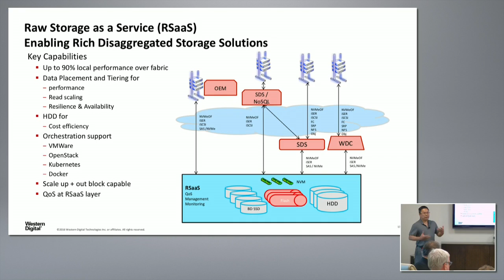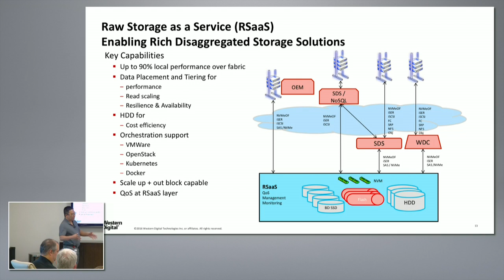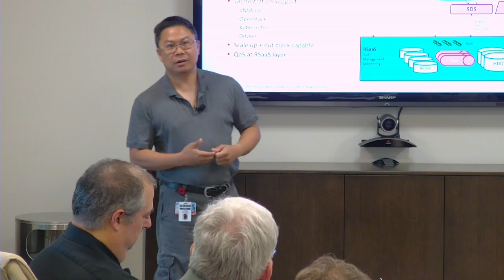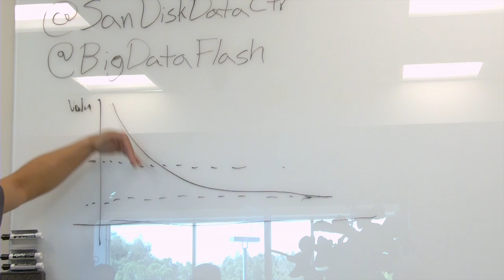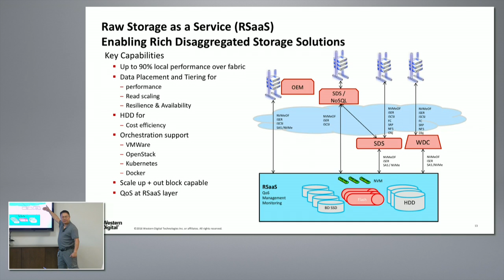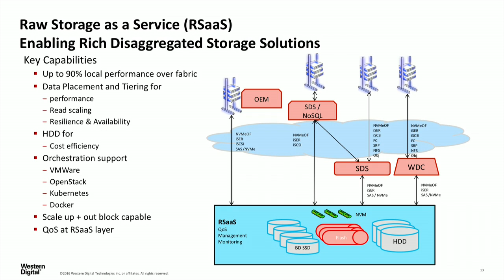HGST Cloud Data Center Architecture with Roark Hilomen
Roark Hilomen, Engineering Fellow, Data Center Systems, discusses new trends in building data center storage platforms and how Raw Storage as a Service (RSaaS) can help enable rich disaggregated storage solutions for IT professionals.

Recorded at Storage Field Day 11 in San Jose, CA on October 5, 2016.